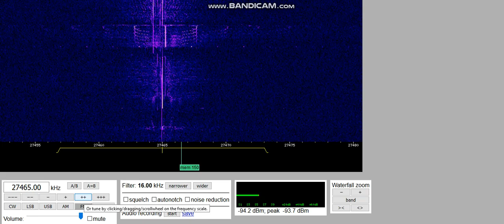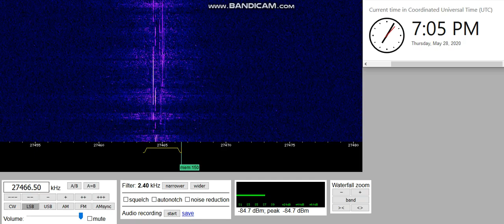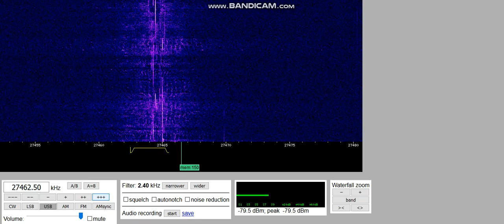04 - Voices With Noise I - The Tuning May Be Off [27466.50] [05-28-20]